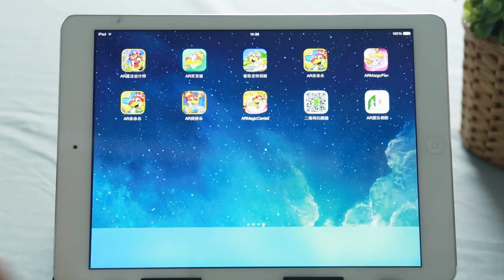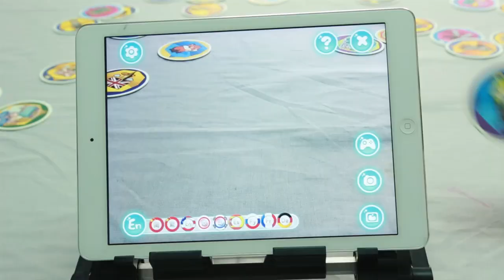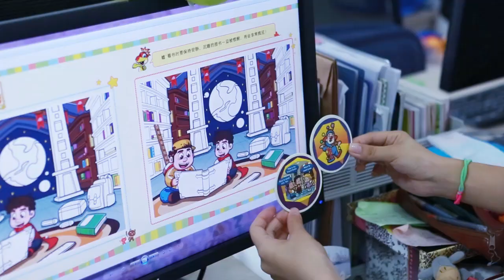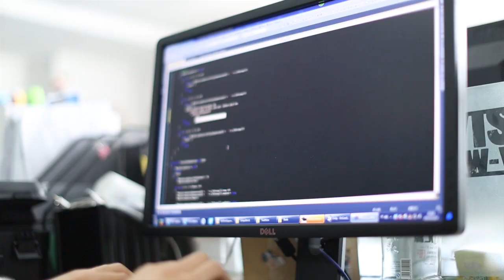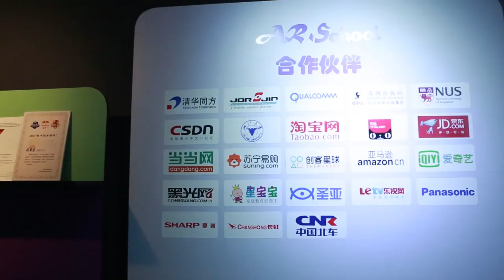Indiegogo crowdfunding campaign video of AR magic card 2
He will kick off Indiegogo campaign at 9:00 am (EST) Sep. 14, 2015. The Price will start from $39 with free global shipping.

John Zhao, a Chinese computer-based designer who works in AR (Augmented Reality), is the father of a five-year-old girl. He loves his daughter, but his work used to take so much of his time that he could rarely be with her. He wanted to change this situation.
Two years ago it occurred to him to use his talents to make her a special gift. He took two weeks to write an iPad program featuring two virtual 3D characters, a dinosaur and a rabbit. He drew the two animals on paper cards, then used the iPad to scan each one. Bang! The dinosaur and rabbit popped up on the screen! They were almost lifelike, and could say hello if you touched them. His daughter loved them so much that she showed them to all her friends, and more and more kids came to love his invention. They called the pictures AR Magic Cards.

To develop more cards, John dropped the work that he was doing, and began to explore the potential of his new idea with his team. The first version they developed is called AR Magic Cards I, which is already very popular in China. However, this version is only available in Chinese, and John's dream is to give every kid a chance to play with his cards and experience AR. He needs an opportunity to attention to his invention, and also money to develop an English version - AR Magic Cards II. To accomplish this, he plans to start a crowdfunding campaign on Indiegogo this September. The price of the game will start at $39, and include free global shipping, making it the cheapest AR product in the world!